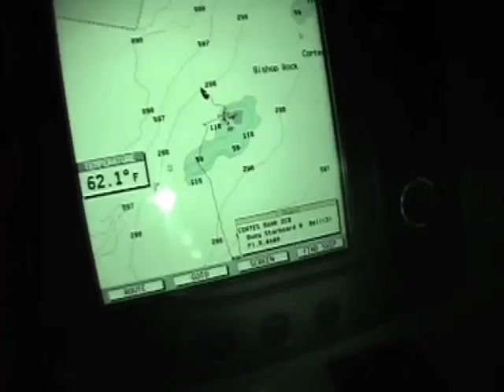Mike Parsons & Brad Gerlach Big Wave Hunting Episode 1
Snipps & Gerr go travelling for the biggest waves they can find. From the great film...Somewhere Anywhere Everywhere by Globe.